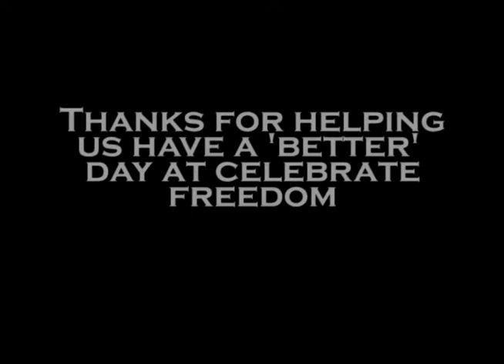Celebrate Freedom 2011